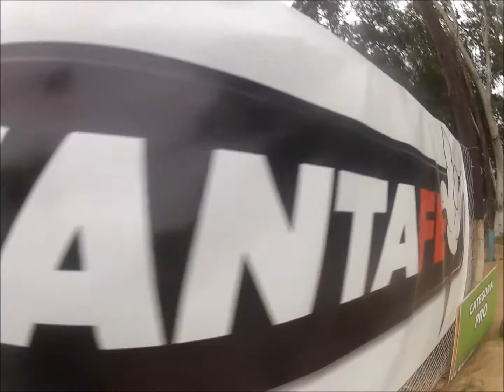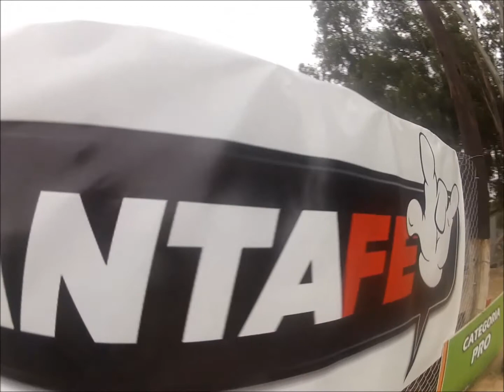SABADO a puro motor en Santa Fe!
Motos y Quads se dieron cita este sábado 10 de Mayo en el Circuito de Mx Santa Fe, para disfrutar a pleno con reunión y choripaneada luego... Excelente día entre amigos!